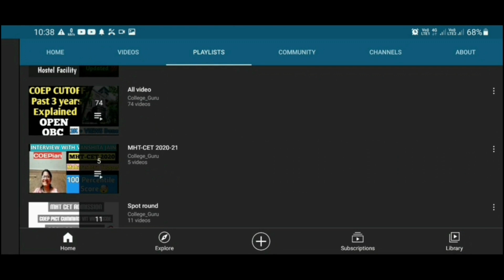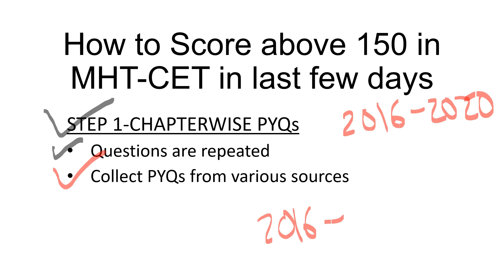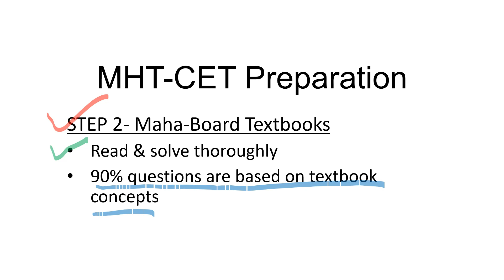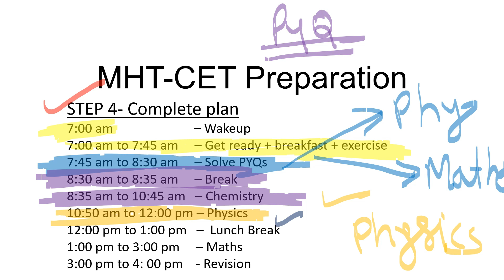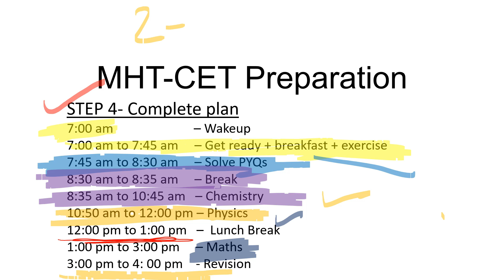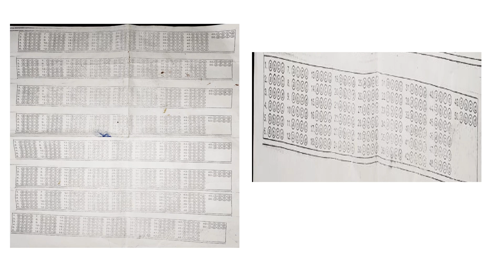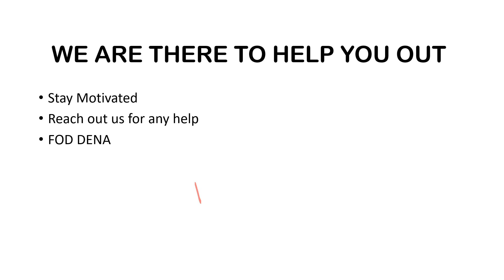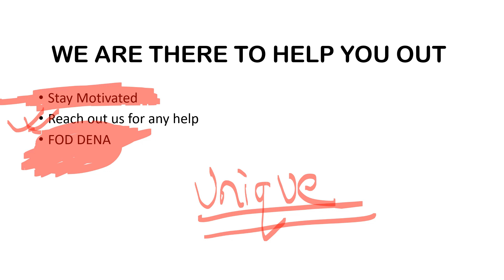HOW TO SCORE ABOVE 150 IN MHT-CET 2021 IN LAST 28 Days | LAST 30 DAYS PREPARATION PLAN AND TIPS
*Maharashtra State Board Textbooks are Geeta for MHT-CET.*

Get Complete MHT-CET 2021 Preparation Strategy & Post- MHT-CET counselling from *COEPians* .

Boost your rank drastically with our proper study tips & guidance in the crucial months of preparation.

*Our mentors includes*
100 percentile scorer
MHT-CET Rank-2
MHT-CET Rank-7
MHT-CET Rank -9
. & a team of 1